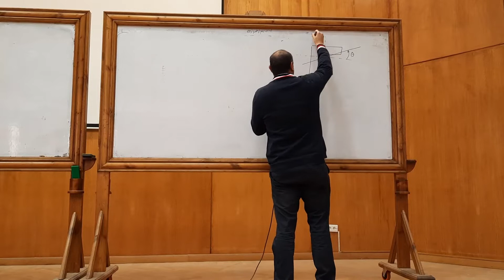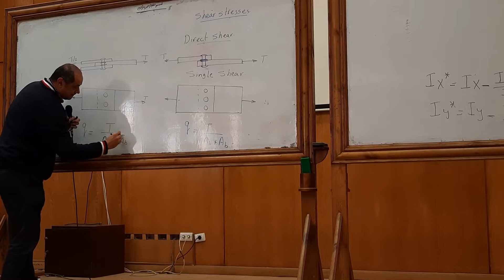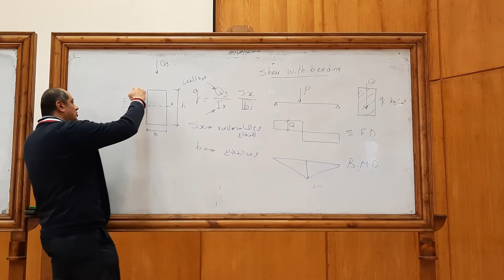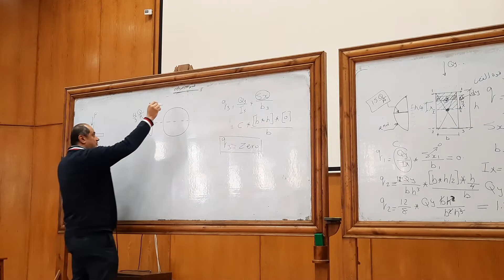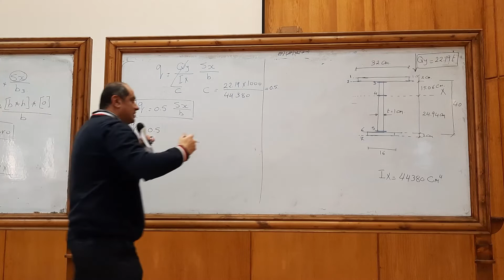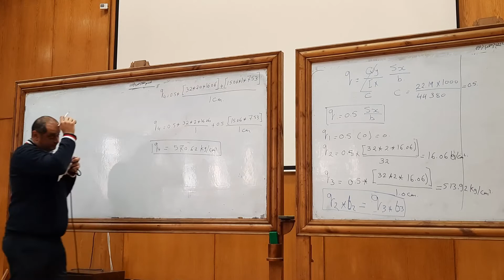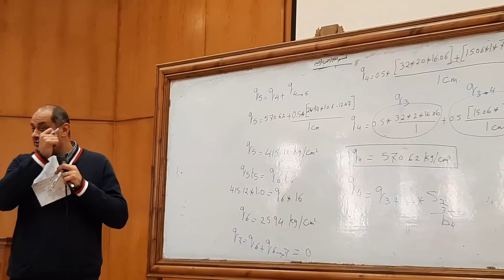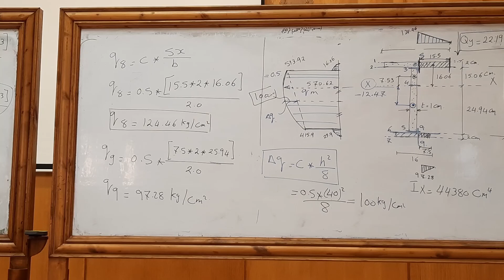Mechanics Of structure lec 4